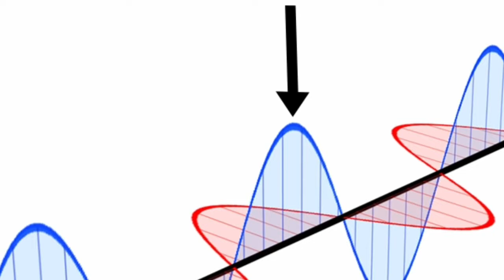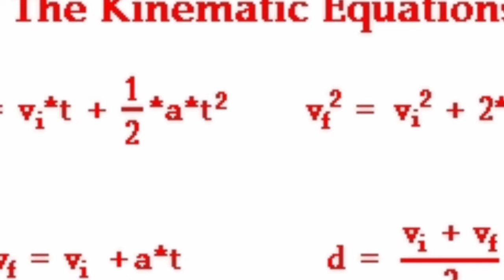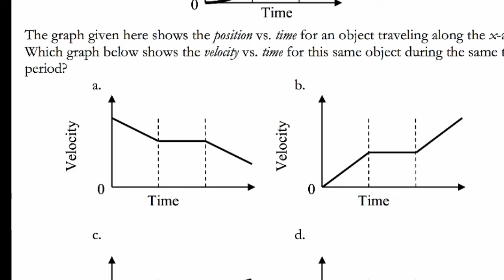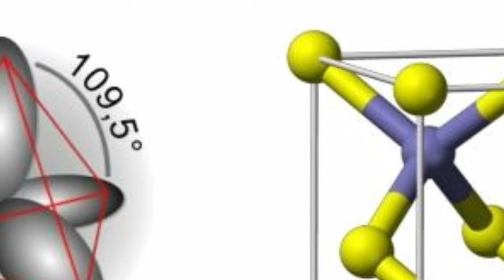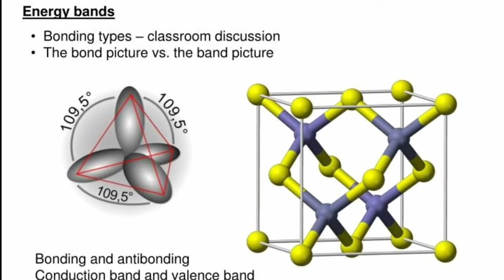NEET 2021 Physics ல் சுலபமாக மதிப்பெண் பெற படிக்கவேண்டிய Chapters | Tamil store | in Tamil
1. Objective NCERT at your Fingertips for NEET-AIIMS - Chemistry
2.  Objective NCERT at your FINGERTIPS for NEET-AIIMS - Biology
3.  Objective NCERT at your FINGERTIPS for NEET-AIIMS - Physics
4.  NCERT at your fingertips physics chemistry and biology combo for NEET/ AIIMS 2019-20
5. 12 Years' Solved Papers CBSE AIPMT & NEET 2020

Telegram link you can Join
TamilStore